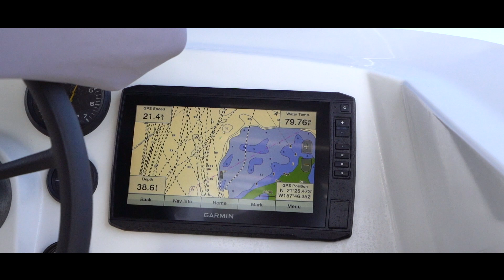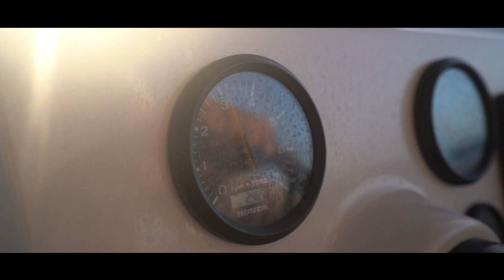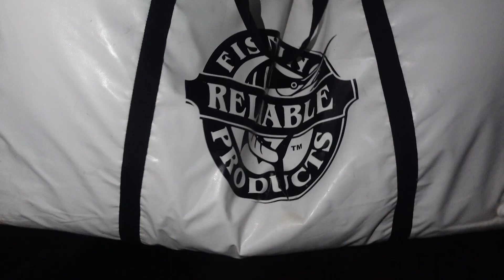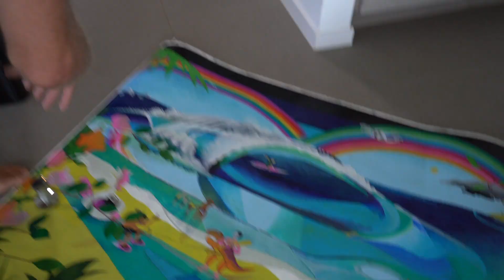BEST SOFT TOP BARREL OF MY LIFE! (BACKDOOR PIPELINE)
BEST AND LONGEST SOFT TOP BARREL OF MY LIFE AT BACKDOOR AND PIPELINE. YOU BE THE JUDGE, COMMENT ON WHAT YOU THINK OF THAT ONE SOFT TOP BARREL!!